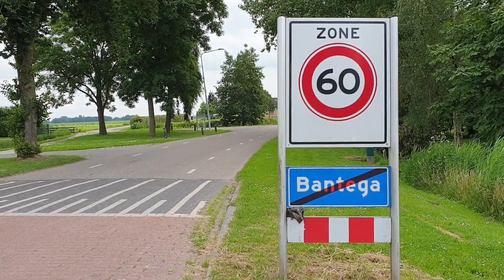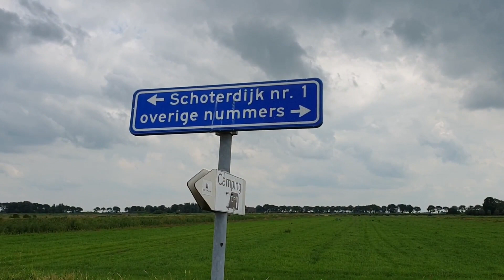Fietsen over de Bandsloot vanaf Bantega (12 juli 2021)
Bandsloot tussen Bantega en de Schoterdijk, plm 2 kilometer